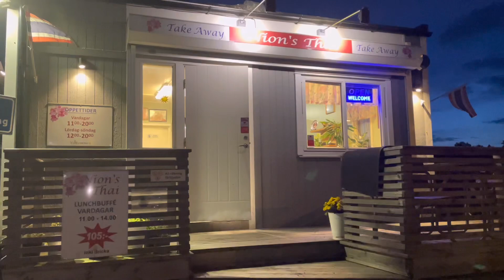เด็กๆตามตัวด่วนมาร้าน ว่าจะนอนก็ไม่ได้นอน!!!